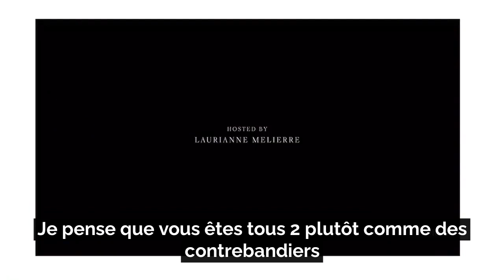Sauvage Dior Game of Notes: Johnny Depp et François Demachy (sous titré) extrait 1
Johnny Depp parle de la fabrication de Sauvage de Dior avec François Demachy.
rectificatif, elle dit des contrebandiers créatifs et pas des contrebandiers un peu dingue, j'ai confondu "creative" et "crazy" à l'ecoute.